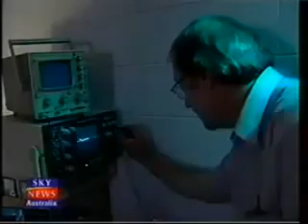Electromagnetic Rotory Generator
Two Australian inventors are making some staggering claims about a revolutionary new way of producing electricity.